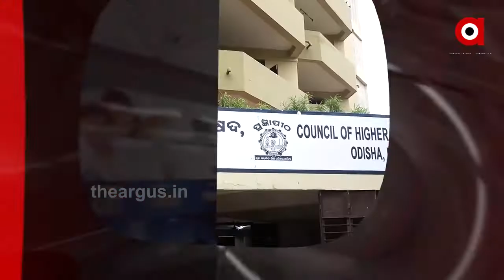12,08,2020 11 AM HEADLINE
12,08,2020 11 AM HEADLINEWatch all the current, latest and breaking news only on "TheArgus.in" LIVE TV. The one-stop destination for LIVE news on politics, entertainment, sports, gadgets, and business.